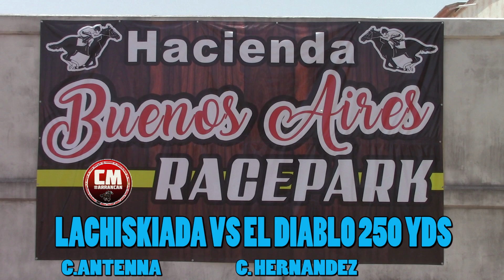LACHISKIADA VS EL DIABLO 250 YDS